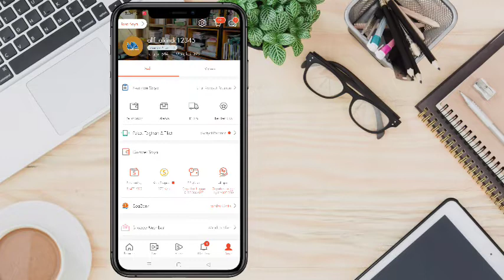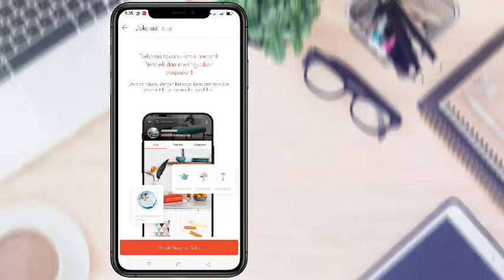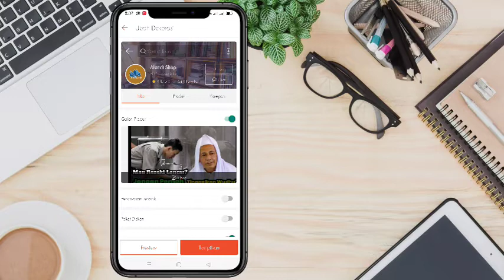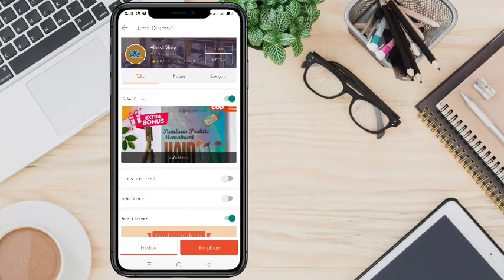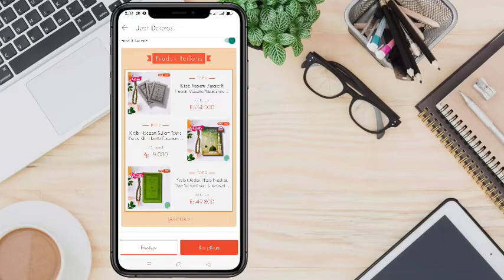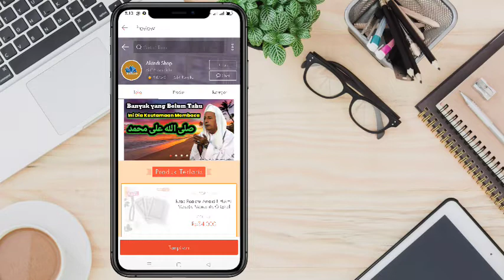Cara Dekorasi Toko Shopee Lewat HP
Tonton video dan dapatkan uang hingga 15 juta. Caranya klik link di bawah 👇

Lalu masukkan kode reveral berikut:
ZVVKRA

DOWNLOAD APLIKASI PENGHASIL UANG DI BAWAH INI. BISA DITARIK LANGSUNG.

Langkah Kedua:
Masukkan kode reveral di bawah setelah selesai mendownload 👇
D5823783
Nanti otomatis sobat sekalian mendapatkan cuan dan bonus, bisa ditarik langsung.

APLIKASI PENGHASIL UANG YANG KEDUA

Langkah Kedua:
Salin dan masukkan kode undangan di bawah ini 👇
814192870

Selamat Mencoba, semoga sukses dan berkah